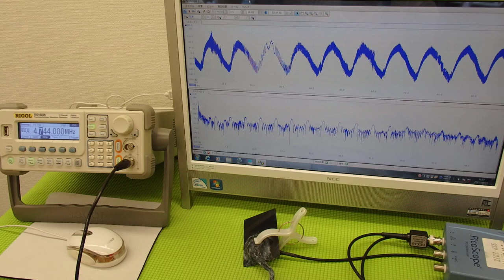オリジナル超音波プローブの「発振・制御」技術